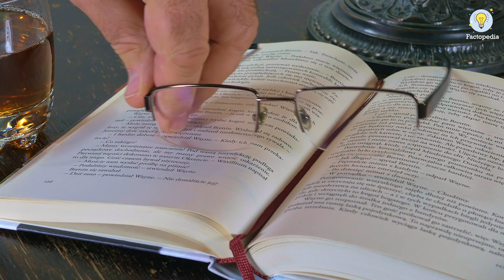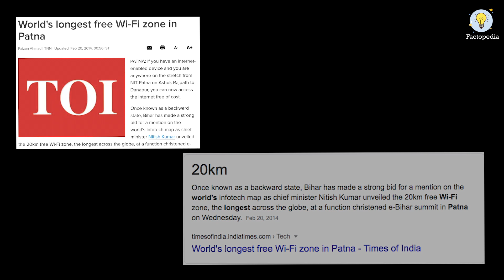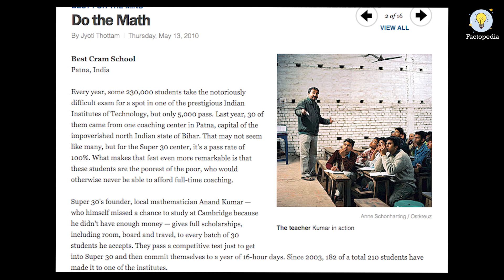Facts about Bihar in Hindi | बिहार भारत का सबसे अनोखा राज्य जाने रोचक तथ्य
बिहार भारत का सबसे अनोखा राज्य जाने रोचक तथ्य  | Facts about Bihar in Hindi

In this video, we are providing some Interesting facts about Bihar one of the Historical states of India.
Most of the peoples don't know these facts about Bihar and they treat Bihar peoples as an outcasted peoples of society.
So to clear this out we brought you some of the facts about Bihar and the history of Bihar.

One of the greatest facts of Bihar is, Bihar has the longest Wifi Range in the world.
Most of the Great Kings Comes from the land of Bihar, I bet you don't know bout this fact of Bihar.
Buddhism and Jainism took birth in Bihar this is one of the interesting facts about Bihar.